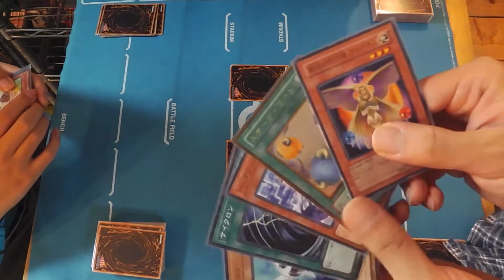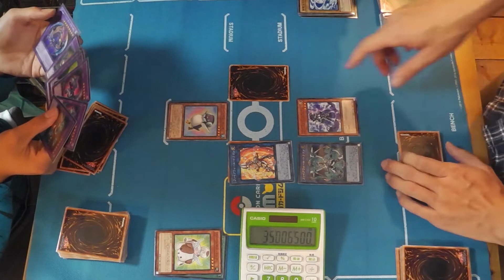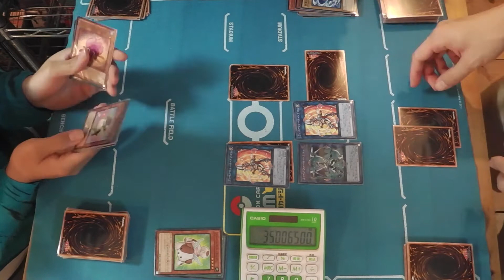ゆるふわ 遊戯王 置換融合じゃ回らない…ファーニマルVSサイバース